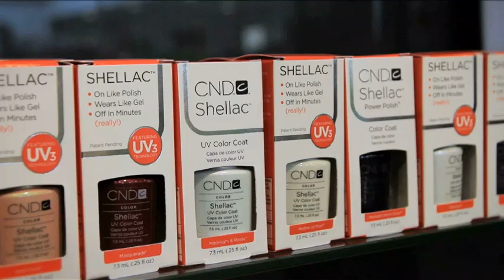kappersgroothandel - Duiven Splendid Professional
Splendid Professional gevestigd in Duiven is een uitstekende keuze wanneer u op zoek bent naar " kappersgroothandel of kappersbenodigdheden. Voor meer informatie, bel 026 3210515 of bezoek bovenstaande website.